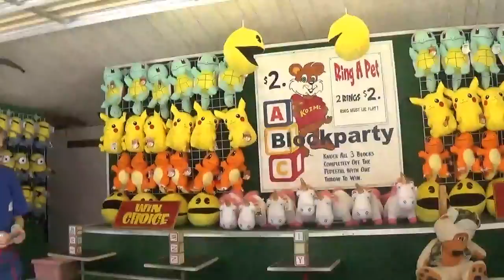Knoebles Vlog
Here is a vlog from my trip to Knoebles over memorial day weekend. We went with some friends and it was fantastic. I'm going to apologize for the lack of intro and ending from myself. It was hectic that morning and when we got there and again when we left that I didn't even realize that I didn't film them until we were home!

I also apologize for the dark scenes and shakiness. They weren't that dark in person the camera just made them really dark.. haha

Music in order: (music came from the programming I use)
Vulagret
Trees to stone
Train tracks alt